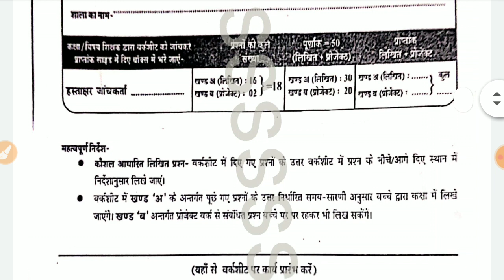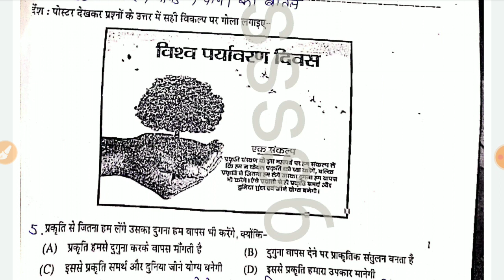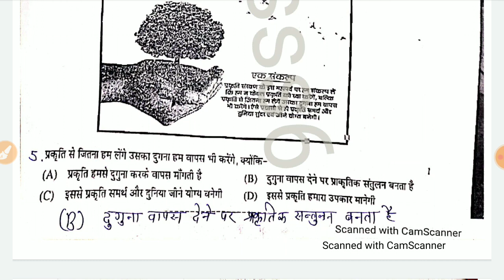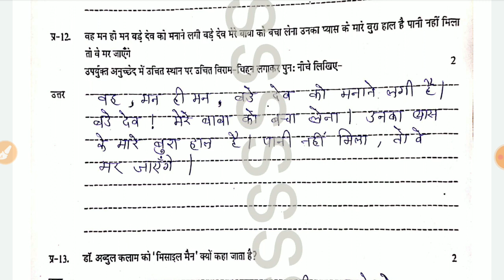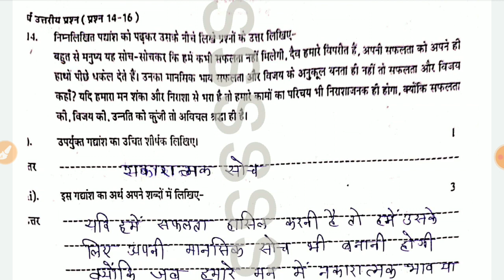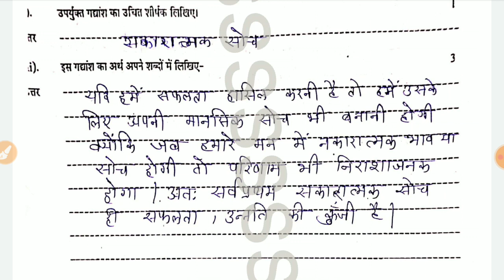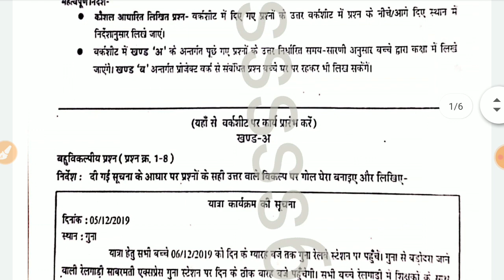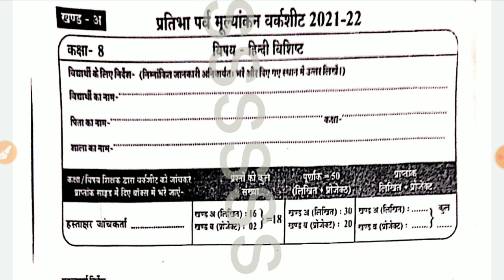कक्षा 8/class 8 हिंदी प्रतिभा पर्व मूल्यांकन वर्कशीट 2021-22/kaksha 8 hindi Pratibha parv mulyankan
कक्षा 8 hindi प्रतिभा पर्व मूल्यांकन वर्कशीट 2021-22/kaksha 8 hindi Pratibha parv mulyankan

प्रतिभा पर्व मूल्यांकन वर्कशीट 8वी hindi खंड अ|8वी प्रोजेक्ट कार्य ब,kaksha 8 hindi project

Class 7/कक्षा7 hindi प्रतिभापर्व मूल्यांकन वर्कशीट 2021-22/kaksha 7 hindi Pratibha parv mulyankan
प्रतिभा पर्व वर्कशीट प्रोजेक्ट कार्य कक्षा 7 गणित सॉल्यूशन/7vi ganit Pratibha parv project work

7 वी hindi प्रतिभा पर्व मूल्यांकन वर्कशीट सॉल्यूशन/class 7 Pratibha parv worksheet project solution

class 8th Pratibha parv paper 2022
mp board Pratibha parv paper 2022
8th Pratibha parv paper 2022
class 8 Pratibha parv paper 2022
class 8th Pratibha parv question paper 2022
Pratibha parv exam paper 2022 class 8 question paper
half yearly exam paper 2022 class 6th to 8th
mp board

कक्षा 8 प्रतिभा पर्व पेपर 2022